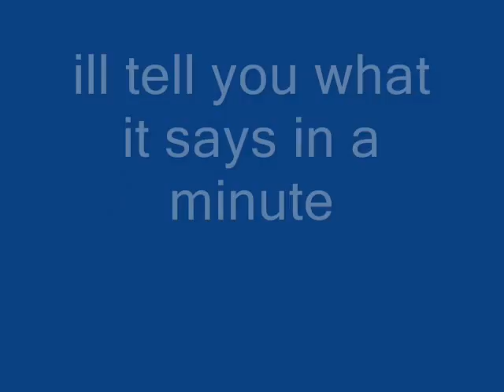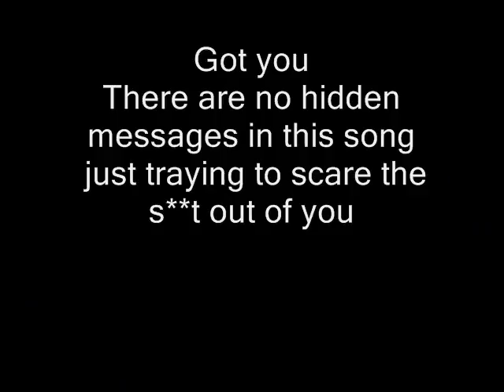Rewind Music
Did u noe u can hear sum satanic verses or they called it devil`s speech wen u play athe music backwards?